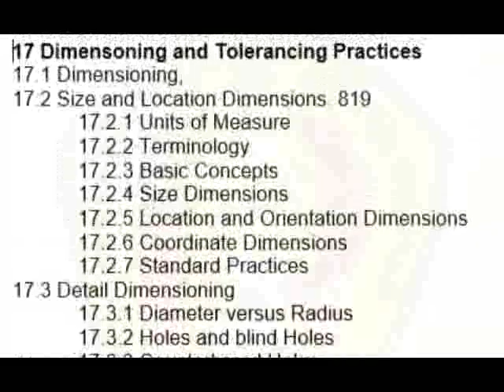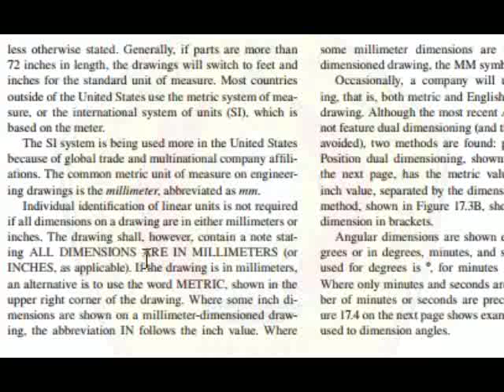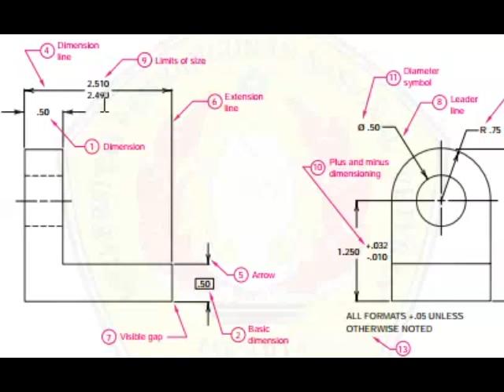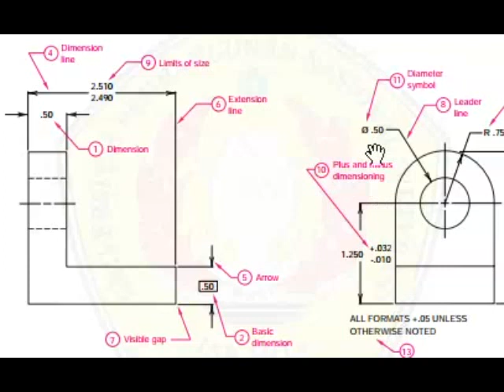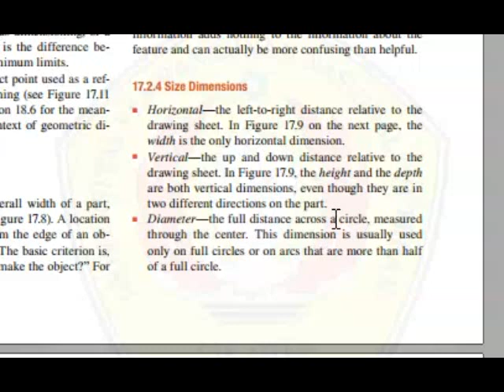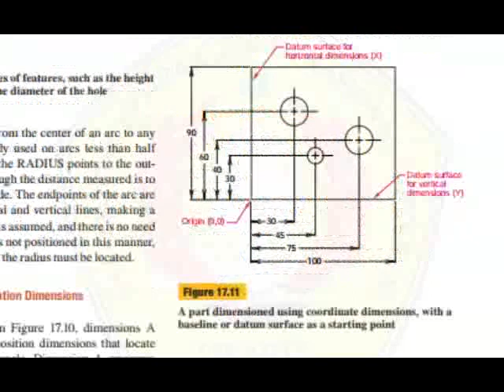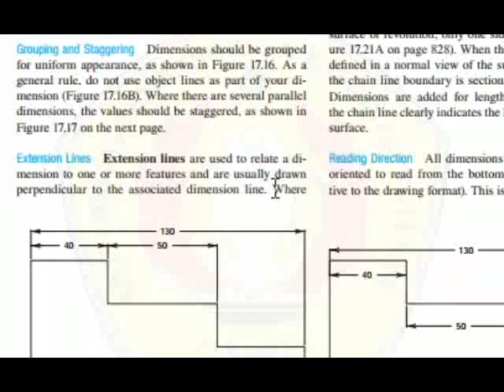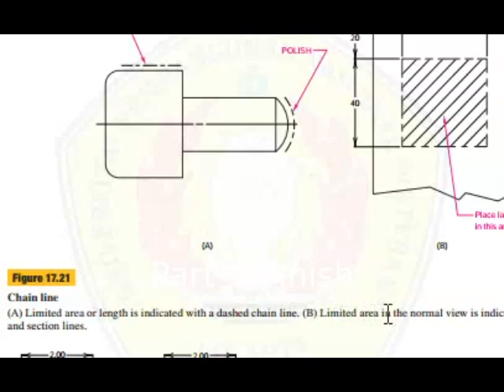ch 17a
Tulislah timeframe per materi untuk membantu pencarian di saat ujian, baik di buku anda atau di kolom komentar. Terima Kasih